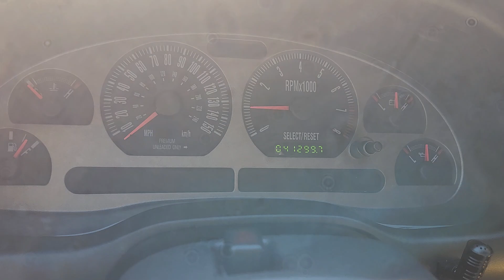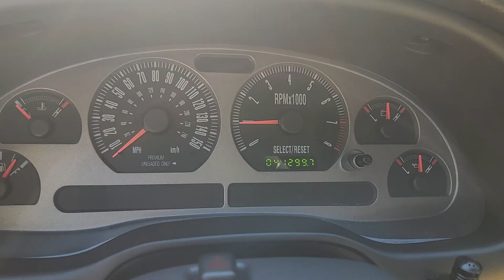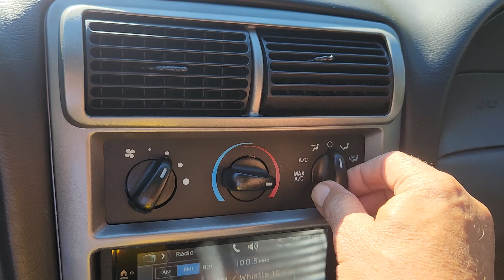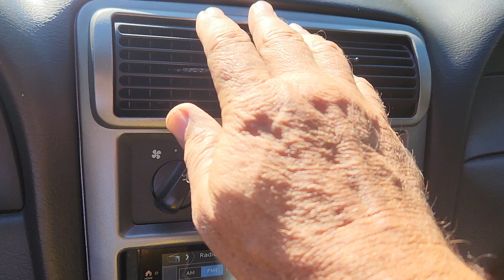2004 mustang mach 1 4.6 dohc 5 speed